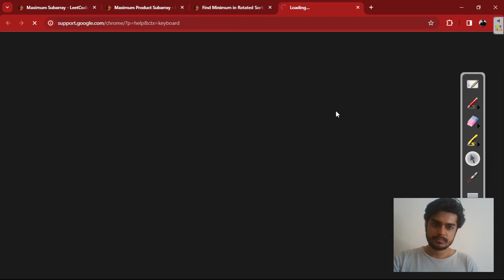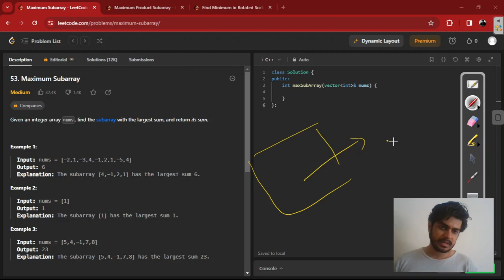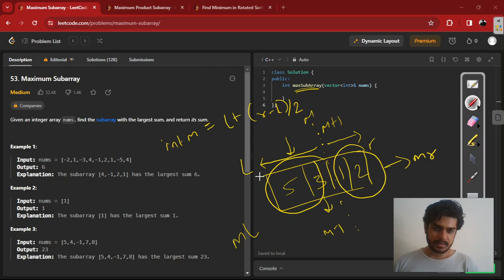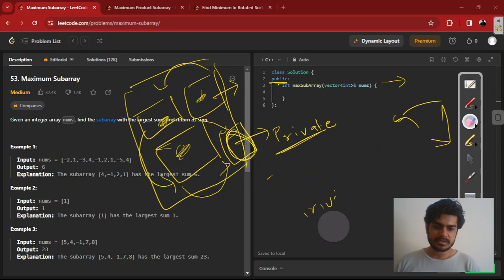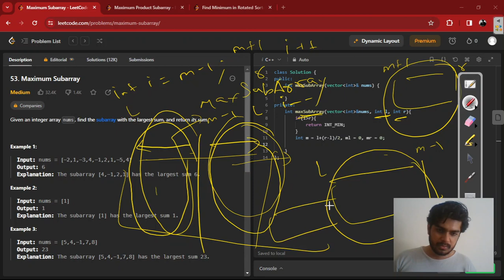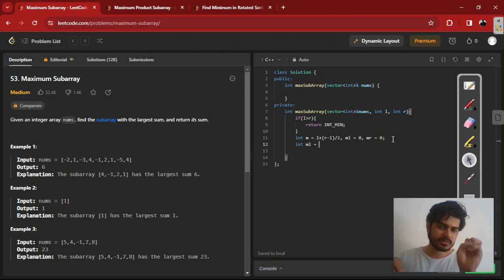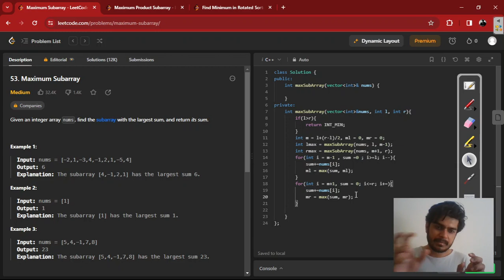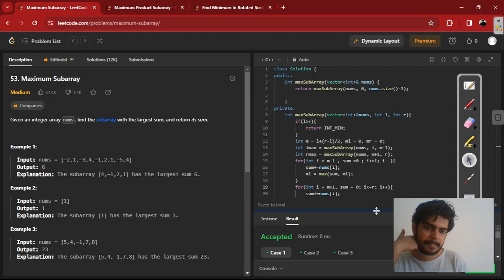Interview Question | Maximum SubaArray | Data Structure & Algorithm | Hindi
The question "Maximum SubArray" is a common interview question for software engineering roles. In this video, we will teach you how to solve this question using C++ data structures and algorithms. We will also discuss the importance of this question and why it is so frequently asked in interviews.